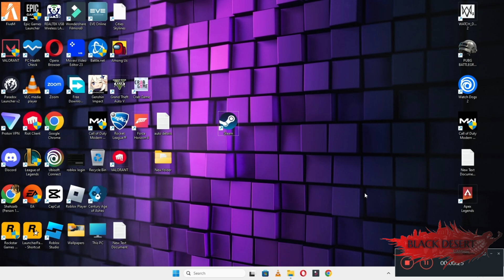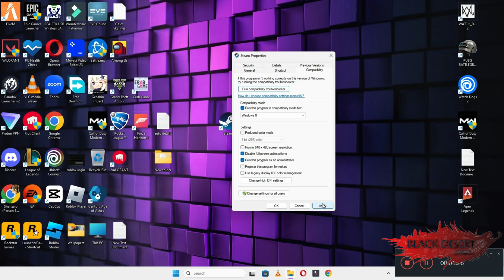How to Fix Black Desert Online Black Screen ISSUE | 2023 Easy Fix